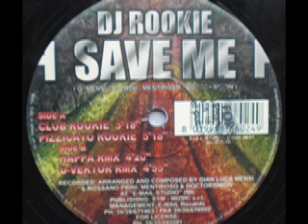SPEED GARAGE - DJ ROOKIE - SAVE ME - (D-Vector RMX)